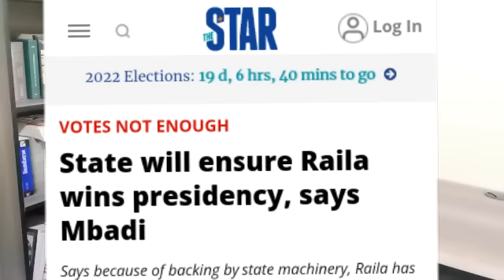How IEBC is fooling William Ruto and Kenya Kwanza